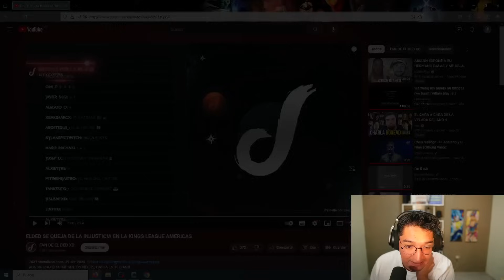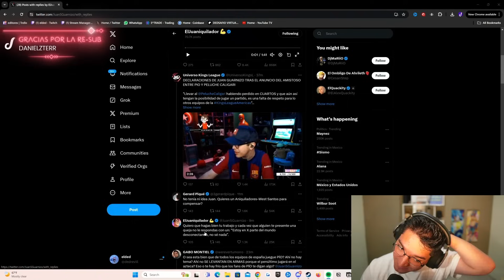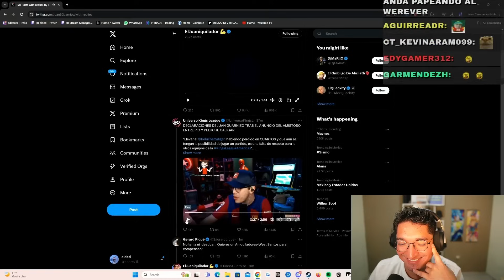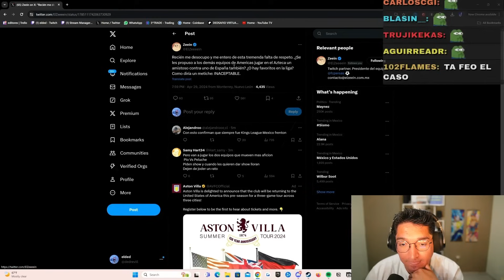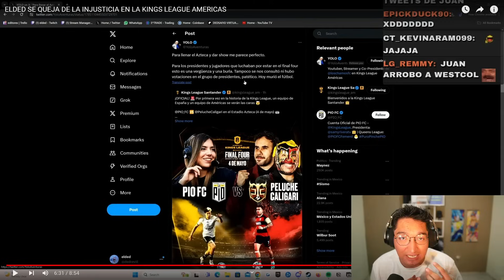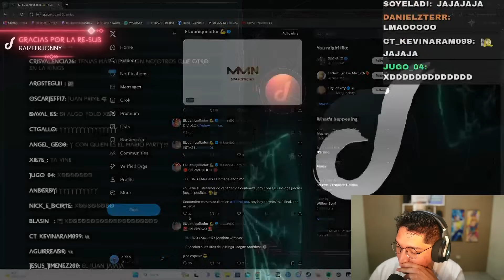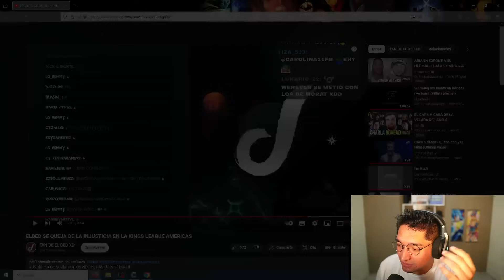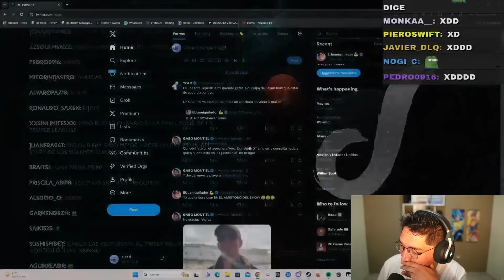ELDED FURIOSO CON EL AMISTOSO DE PIO VS PELUCHE CALIGARI EN LA FINAL FOUR KINGSLEAGUE AMERICAS